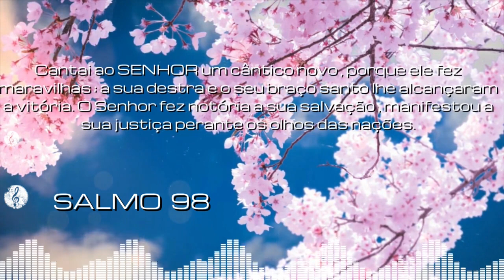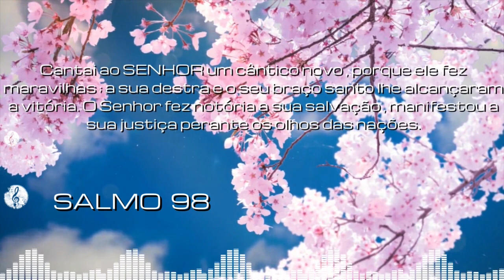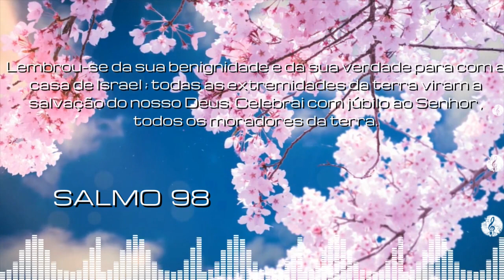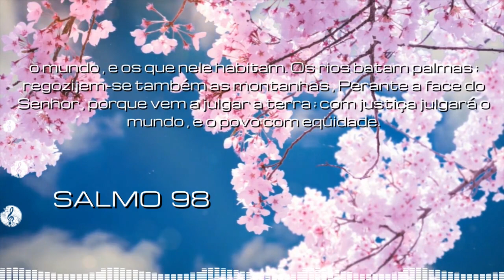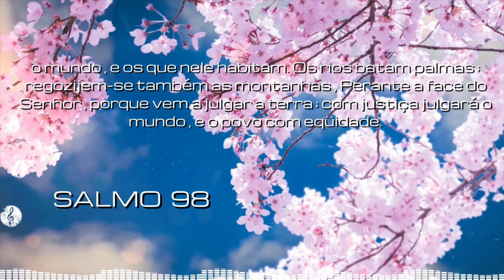Convida-se a louvar ao Senhor por amor de sua Salvação - SALMO 98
PALAVRAS ESCRITAS - ESCRITURA SAGRADA